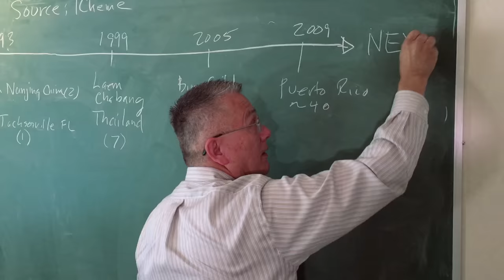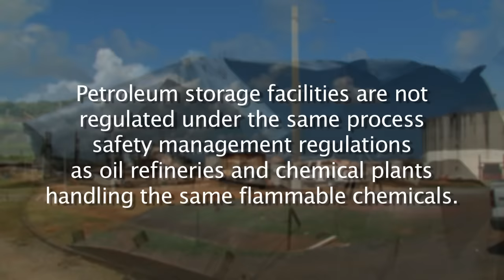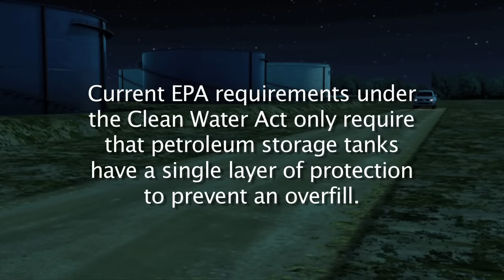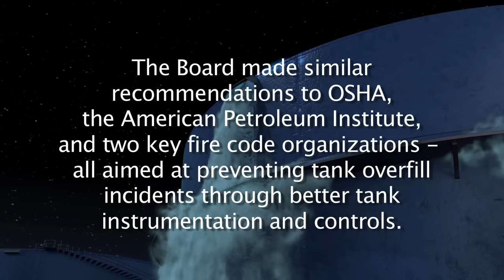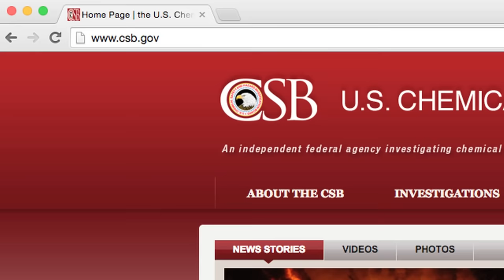Filling Blind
CSB Safety Video on the 2009 massive explosion at the Caribbean Petroleum, or CAPECO, terminal facility near San Juan, Puerto Rico. The incident occurred when gasoline overflowed and sprayed out from a large aboveground storage tank, forming a 107-acre vapor cloud that ignited. While there were no fatalities, the explosion damaged approximately 300 nearby homes and businesses and petroleum leaked into the surrounding soil, waterways and wetlands. Flames from the explosion could be seen from as far as eight miles away.